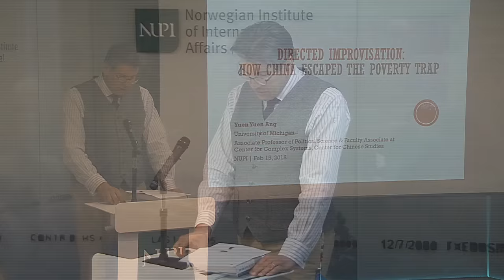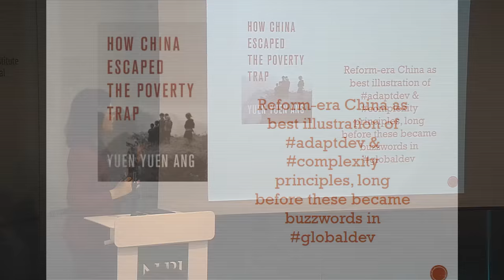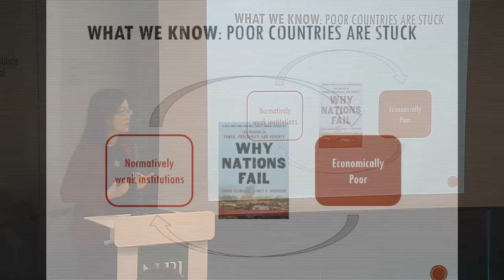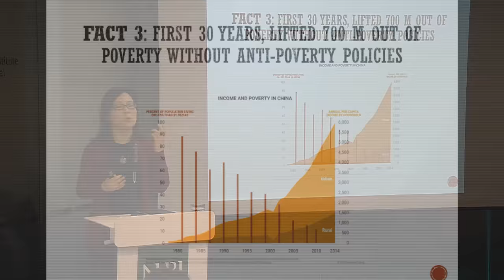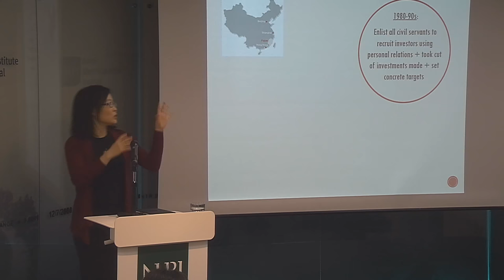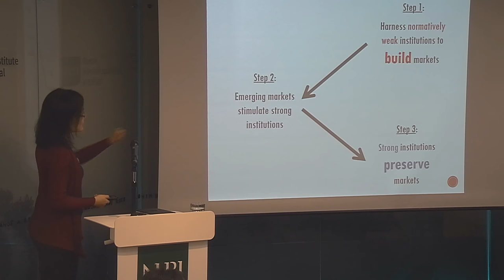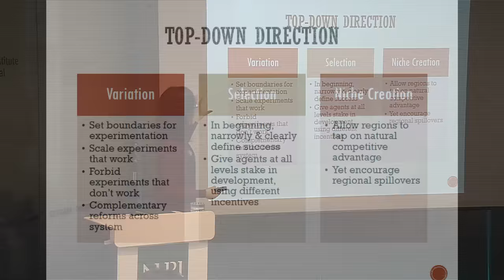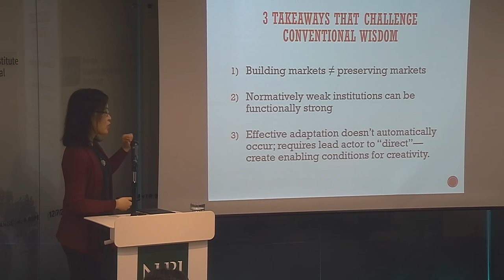How China escaped the poverty trap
How do organisations effectively transform themselves to cope with changing environments? Yuen Yuen Ang presents a new way to think about building adaptive capacity, with lessons from China.

Effective adaptation is desirable, but we know little about the conditions that enable adaptation, and even less so, whether and how such conditions may exist in authoritarian regimes.

Yuen Yuen Ang’s book "How China Escaped the Poverty Trap", applies the complexity lens to understanding the sources of adaptive capacity, with specific attention to China.